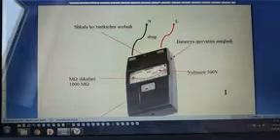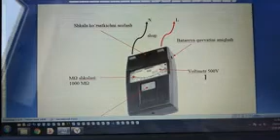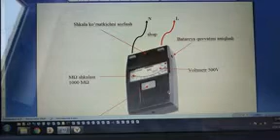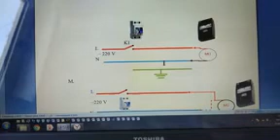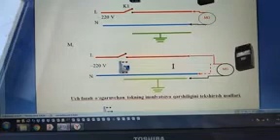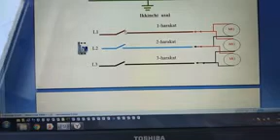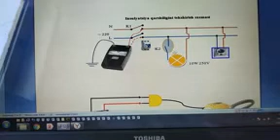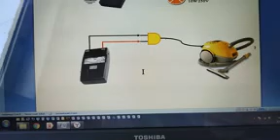Мегометр.Симлар нега киска туташади. Simlarni izolyatsiyasini tekshirish.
Электр симларни устидаги изолятсиясини мустахкамлигини текшириш